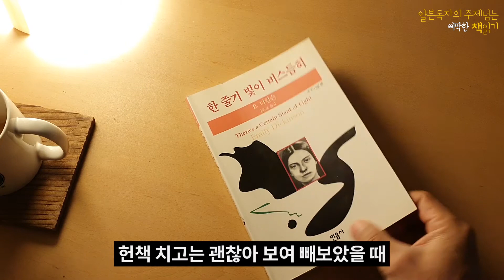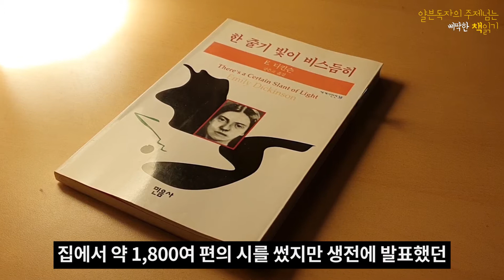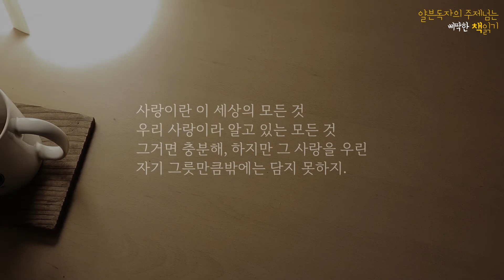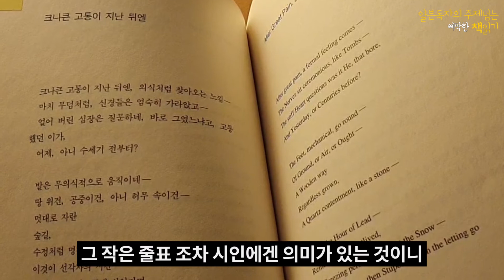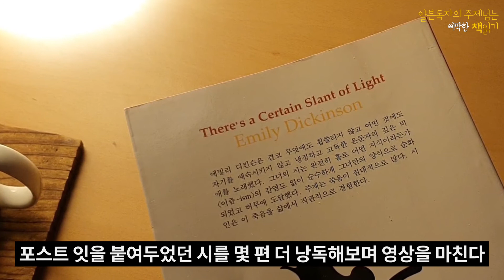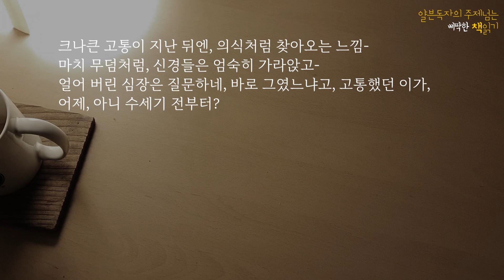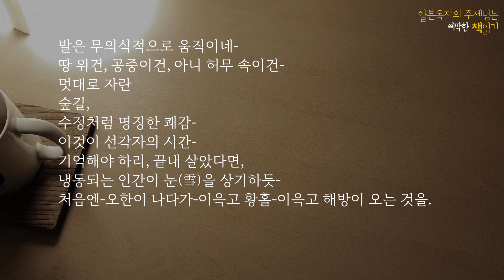[북튜버] 은둔과 고독, 절망의 시인 - 에밀리 디킨슨과 시인에 관한 영화의 간단 소개 및 시 낭독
00:00 인트로 시
00:14 에밀리 디킨슨에 관한 간단한 소개
01:41 파시클 출판사의 시 선집 소개
02:39 짧은 시 두 편 낭독
03:35 에밀리 디킨슨에 관한 영화 조용한 열정 소개 및 맺음말
05:14 시 세 편 낭독